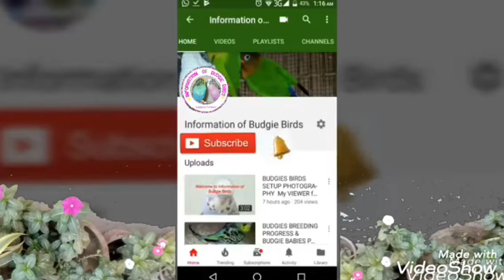How to Birds Care in Winter Season & Desi Treatment Part 2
Friends  Yeh Desi Tarika Experts ka use kia aur Bataya howa hain, ap bhi Use kire INSHALLAH Faida hoga.

Is ke koi side effect nahi hain.

Is me majood cheezo ke naam
1. 2 Liter Paani
2. Ajwen chutki si
3. Bari Elachi 2 se 3
4. Long 5
5. Kali Marich
6. Ginger ya Adrak zaroot ki mutabiq
7. Daar cheni zaroot ki mutabiq
8. Soaf 12 se 16 Dane

In sub cheezo ko 2 liter paani me daal kir boil kire , jub paani 1 liter reh jai to isko 1 liter saday paani me dal kir mix kir ke birds ko day INSHALLAH IS se ap ke birds ko Sardi nahi lage gi.